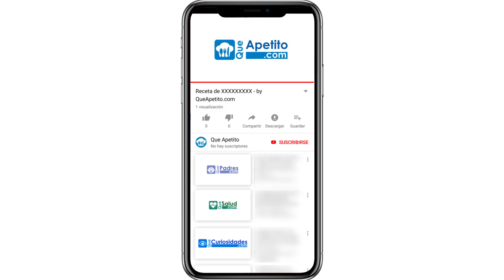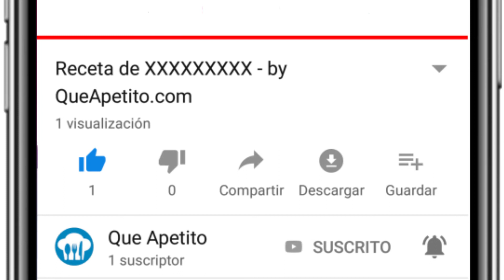Receta de tarta de queso fría fácil y casera | QueApetito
Os enseñamos como hacer una tarta de queso, pero esta vez la fría. Buenísima!!!

PASOS:

0:33 Ingredientes
0:44 Preparar la base
2:39 Calentar leche y queso
2:54 Hidratar la gelatina
3:19 Montar la nata
4:14 Puré de fresa
4:47 Unir la nata y queso y enfriar
5:40 Añadir la fresa
6:28 Emplatar

INGREDIENTES:

- 50 g. mantequilla
- 100 g. galletas
- 250 ml. de leche
- 300 g. queso tipo Philadelphia
- 9 gelatinas
- 250 g. nata
- 100 g. azúcar
- 200 g. fresas
- 100 g. azúcar